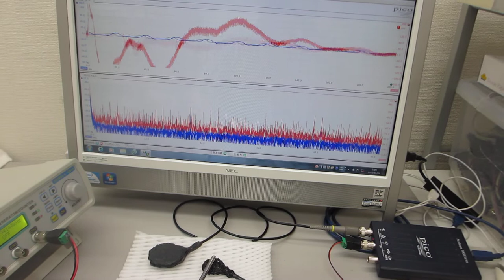超音波プローブの製造技術（超音波の伝搬特性テスト）